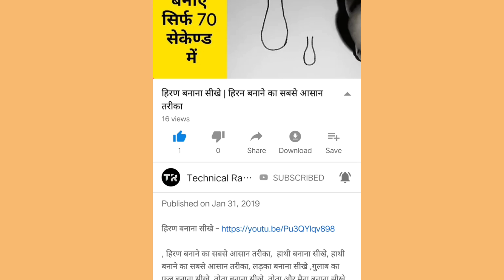हिरन बनाना सीखें | हिरन बनाने का सबसे आसान तरीका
, हिरण बनाने का सबसे आसान तरीका,  हाथी बनाना सीखे, हाथी बनाने का सबसे आसान तरीका, लड़का बनाना सीखे ,गुलाब का फूल बनाना सीखे ,तोता बनाना सीखे ,तोता और मैना बनाना सीखे, आदमी बनाना सीखे, औरत बनाना सीखे, गुलाब का फूल बनाने का सबसे आसान तरीका, चित्र बनाना सीखे, चित्र बनाएं, how to draw Hiran, how to draw art, how to draw, technical rambali

Image use credit by - technical rambali